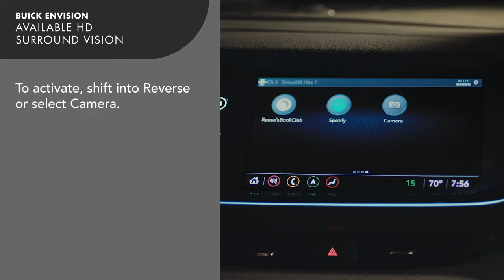How To Use HD Surround Vision | Buick Envision How-To Videos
If equipped with available HD Surround Vision, your Envision has four cameras located around the vehicle. They display an overhead image of the area around your vehicle along with Rear Vision Camera or front views.

Important Note: Safety or driver-assistance features are no substitute for the driver’s responsibility to operate the vehicle in a safe manner. The driver should remain attentive to traffic, surroundings and road conditions at all times. Visibility, weather and road conditions may affect feature performance. Read the vehicle Owner’s Manual for more important feature limitations and information.